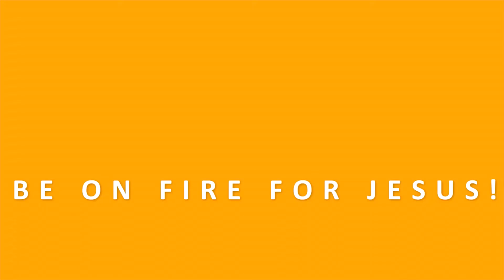PASTOR CHRIS TEACHING | WORKING WITH THE SAINTS FOR ANSWERED PRAYERS | BIBLE STUDY